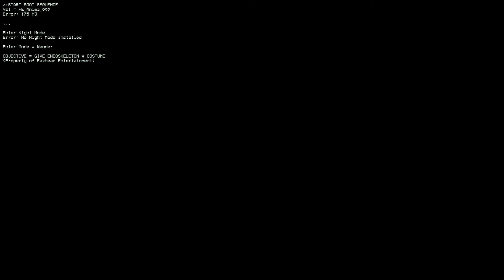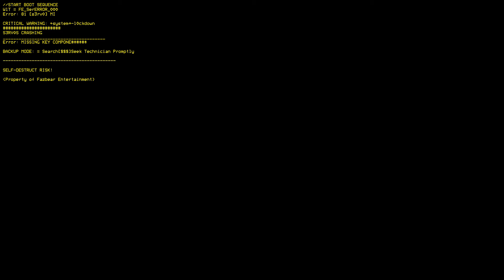Five Nights at Freddy's Simulator #1: Let's Start with the Originals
The first episode of Five Nights at Freddy's Simulator